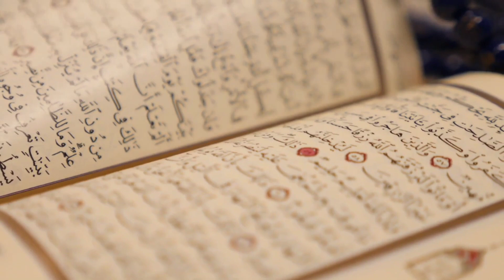فضيحة أخلاقية أمام الملأ (تابع فيديو كاملا)